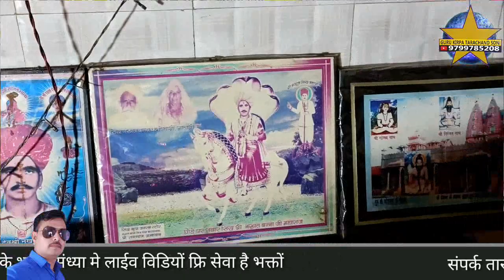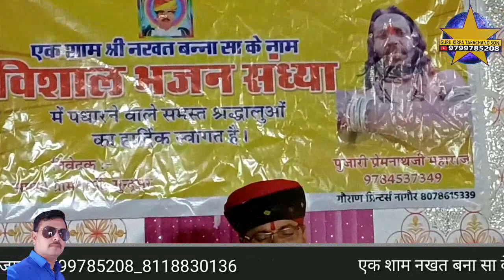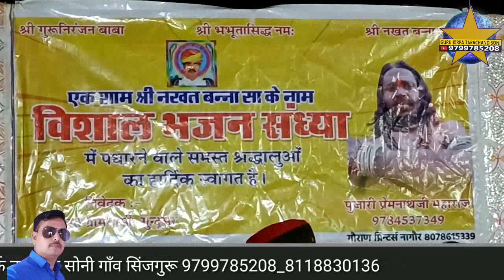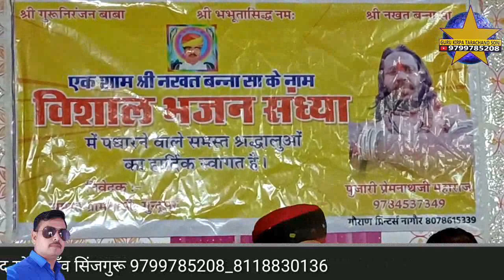भभूता सिद्ध री जन्म कथा गायक भीखाराम जाजङा Bhabhuta sid janam katha singar Bhikharam jajra